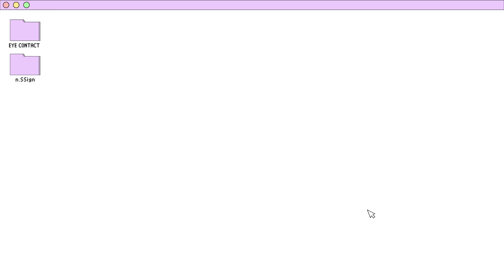[4K] n.SSign EYE CONTACT CAM :: 엔싸인 아이컨택캠 @ MUSIC BANK